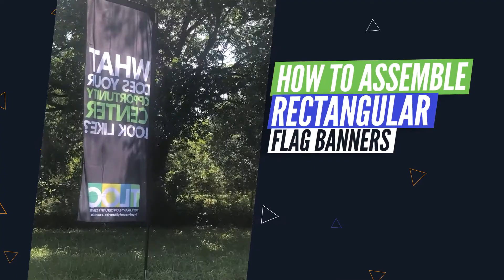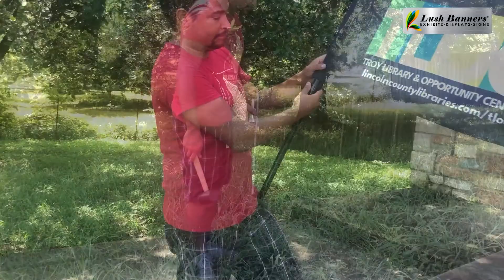How to Assemble Rectangular Flag Banners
Welcome back to another video. This video will showcase the assembly of a rectangular banner flag set up.

Step 1 (0:20) - Start by identifying the base pole with the silver tip.
Step 2 (0:32) - Add in middle poles (varies depending on size)
Step 3 (0:40) - Attach top pole, identified with the plastic elbow
Step 4 (0:49) - Begin to slide on the graphic starting at the elbow
Step 5 (1:03) - Slide in the horizontal bar and attach to plastic elbow
Step 6 (1:23) - Adjust the base clip, and attach the nylon tab to clip. Tighten at desired tension. NO NOT OVER TIGHTEN.
Step 7 (1:34) - Install spike base or other base in desire location
Step 8 (1:36)- Slide pole on swivel mount of the base and ENJOY!!!